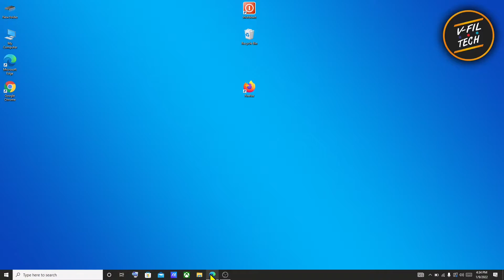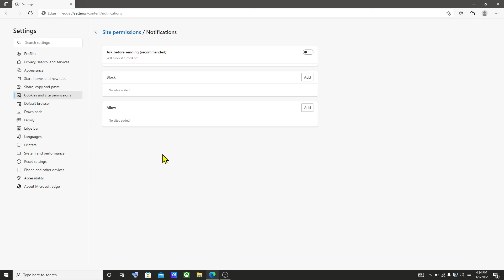How to Enable or Disable Notifications on Microsoft Edge Browser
In this video tutorial i will show you how to enable or disable notifications on Microsoft Edge Browser!